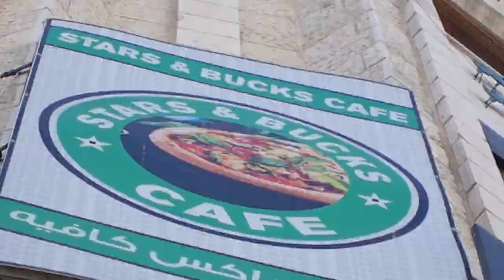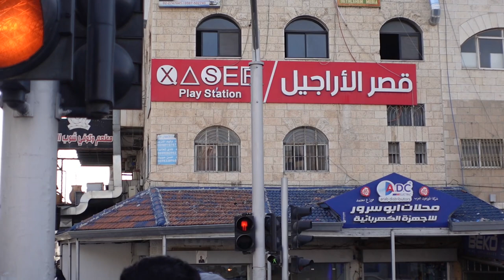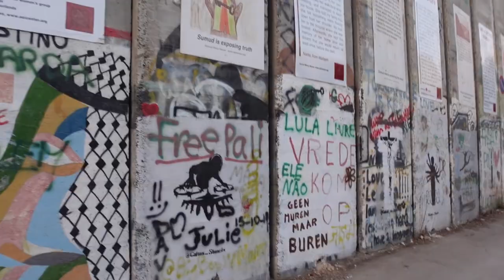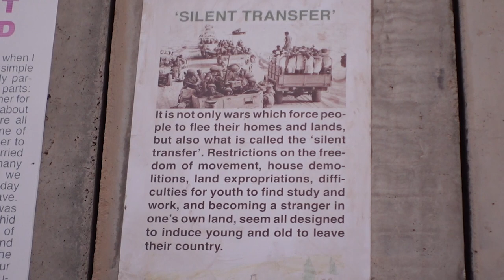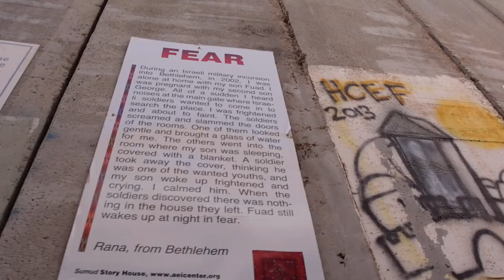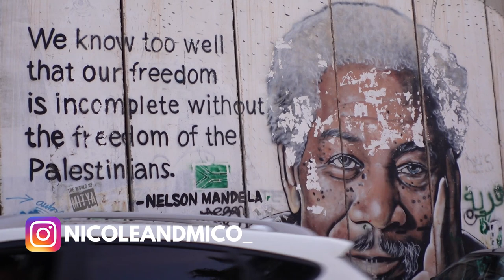WEST BANK VLOG - PALESTINE WALL, MOUNT OF TEMPTATION (JERICHO), & RAMALLAH // PALESTINE TRAVEL VLOG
Visiting Palestine was one of the best parts of our time in the Middle East. We visited the Palestine Wall (the security wall between Palestine and Israel), the city of Ramallah, the baptism site of Jesus (the Jordan River), Mount of Temptation in Jericho, the Church of the Nativity in Bethlehem, and had lunch in the home of our guide, a local Palestinian. We chose to visit these sites with a tour group to make the most of our one day in the area and because we were not sure how safe it was to enter into Palestine. However, we felt completely safe in this wonderful country and absolutely loved our time in this beautiful land filled with so much history and so many important sites.

Our visit to the West Bank was incredibly educational and also very heavy. With only one day in the area, we wanted to learn as much as we could about the ongoing issues between Palestine and Israel and our guide did an extraordinary job teaching us. However, we ask anyone viewing this video to please watch videos made by people who are much better informed than we are about this conflict and the challenges faced by Palestinian's today. Although we learned so much during our time in the West Bank, we are not experts or historians and encourage you to take a few minutes to learn from those who are. We have included some links below to videos that we found really informative and may be a good place for you to learn more about this conflict as well.

We will leave you with our most significant takeaway from our day learning about Palestine and the ongoing conflict with Israel: this is not a religious conflict. To reduce this issue to one of Islam vs. Judaism would be erroneous. The conflict is political and we hope you keep this in mind as you watch our travel vlog and share in our journey of becoming educated on a matter of extreme importance.

+ Solid shampoo bar (Nicole's fave brand)
+ Solid Conditioner Bar (Nicole's fave brand)

== Chapters ==
0:00 Preview
0:45 Recognizing the conflict between Israel and Palestine
1:53 Ramallah (the de facto capital)
4:14 Are we in Africa?
4:39 The oldest city in the world (Jericho)
6:06 Mount Temptation
7:30 Jesus was baptized here (Jordan River)
8:26 Illegal Israeli settlements
10:08 This is Bethlehem?
10:47 Where Jesus was born (Church of the Nativity)
12:34 The Israeli West Bank barrier
14:52 Passing the security gate and leaving Palestine
16:32 Bloopers